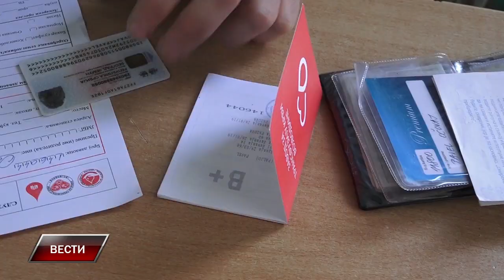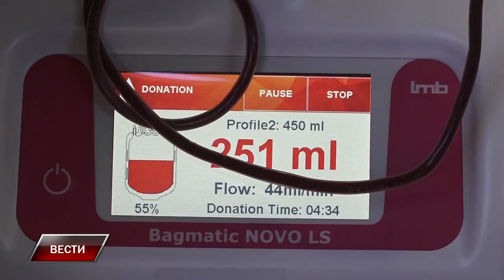Dajte krv tokom vanrednog stanja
Crveni krst Stara Pazova organizuje akciju dobrovoljnog davanja krvi u utorak, 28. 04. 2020.  u vremenu od 8:30 do 12  časova u prostoru O.Š. H. J. Čmelik. Pozivaju se građani da uzmu učešće u akciji, jer je krvi veoma potrebna.  Za sve dobrovoljne davaoce kao i za medicinsko osoblje biće  preduzete sve neophodne mere i  higijenski uslovi u zaštiti od korona virusa.